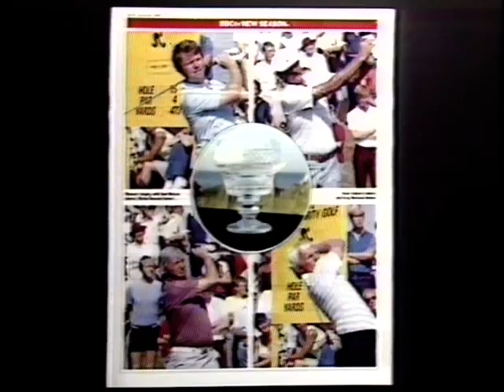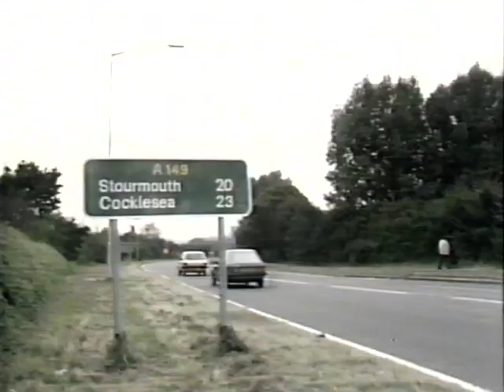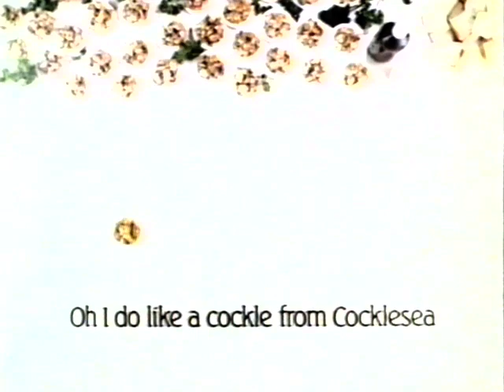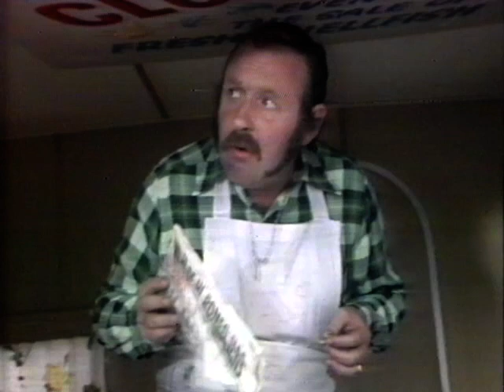Continuity & Cockles (incomplete) - BBC1 - 1984-01-11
Continuity. BBC One. 11th January 1984.

Cliff Richard / Radio Times / Sailor / Cockles (incomplete)